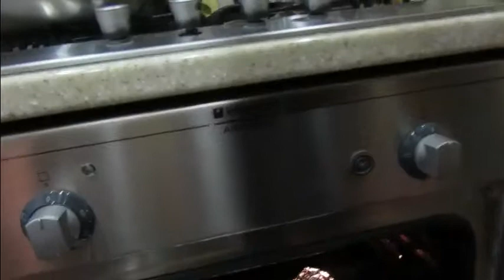УРА!!! Пенсия нашлась!!!/// Готовлю ужин///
Расследование по поиску пенсии закончилось. Разговор на кухне, готовлю ужин.